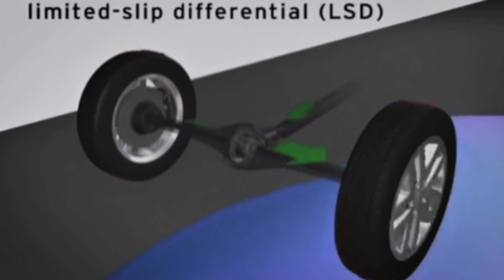Prerunner Differentials Explained w/ Blackhat & Alec Navarro | TRUCK ANATOMY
Blackhat and Alec Navarro compare various types of differentials and explain how they work. Next time on Truck Anatomy, the crew gives a lesson on axles and housings!

Intro: (0:00)
Gear Ratios: (1:00)
Carriers: (2:17)
Open Diff: (2:39)
LSD / Posi Traction: (4:00)
Locker: (5:50)
Spool: (7:55)
Mini Spool: (9:20)
Welded Diff: (9:51)
Outro: (10:30)